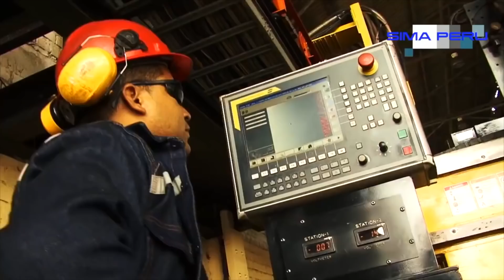Construcciones Navales SIMA PERÚ Llego el "B.A.P. Pisco" el B.A.P. del AMOR en el Sur del Pais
CONSTRUCIÓNES NAVALES SIMA PERÚ "B.A.P. Pisco UnaSolaFuerza ¡Listos cuando la patria lo demande! ⚓💪